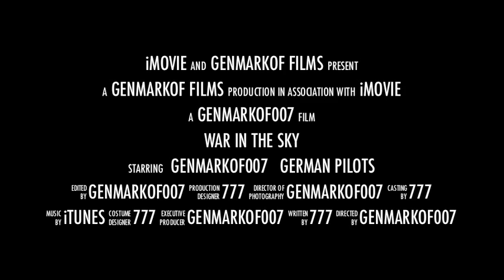Rise of Flight - War in the Sky Trailer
Short trailer showing the career of the young canadian WW1 pilot GenMarkof007 coming soon in the WAR IN THE SKY - Rise of Flight - Career Mode.

Special thanks to all Youtubers that helps promoting this great PC WW1 Flight Sim.

Special thanks also to the *DD* Squadron and commander DUKELY! ;)
Please check out the *DD* Squadron pilots channels: